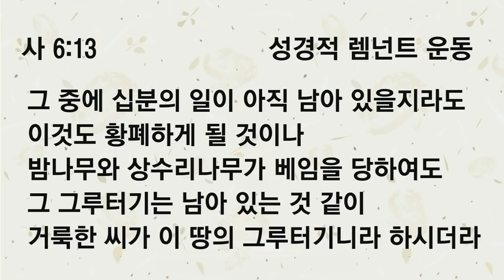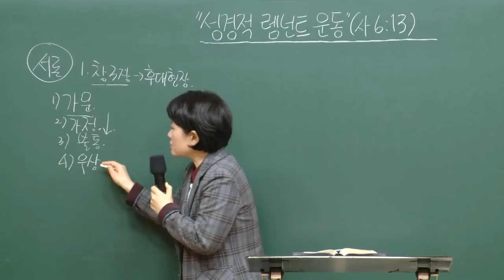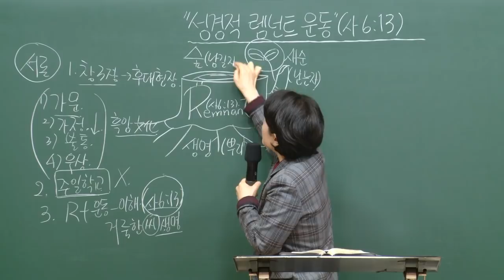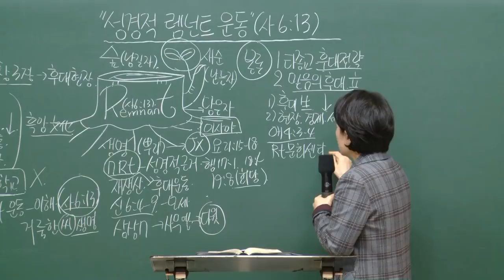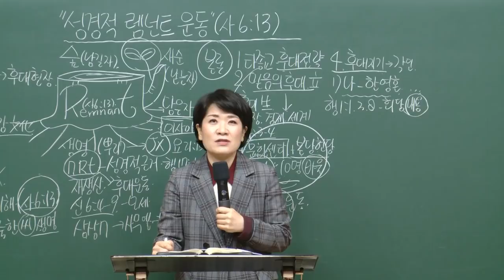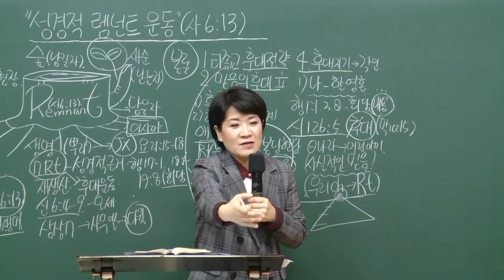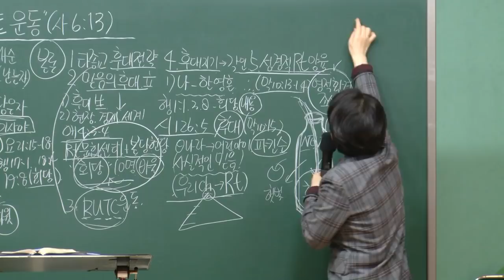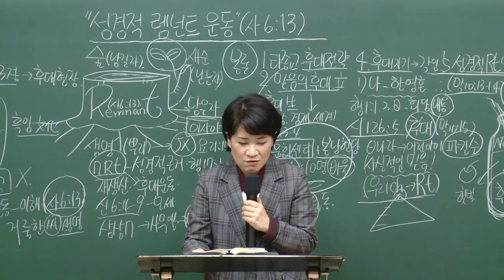[예원교회] 강서1 - 목요 사역자 조장 훈련 - 성경적 렘넌트 운동 - 채수정목사 - 2020.11.26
이사야 6:13
성경적 렘넌트 운동
채수정목사